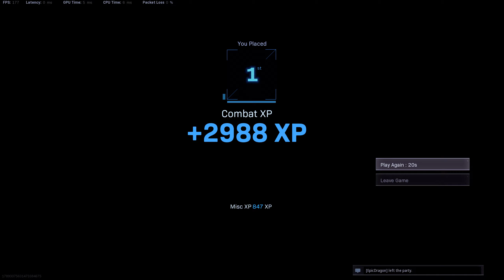7 Kill Win